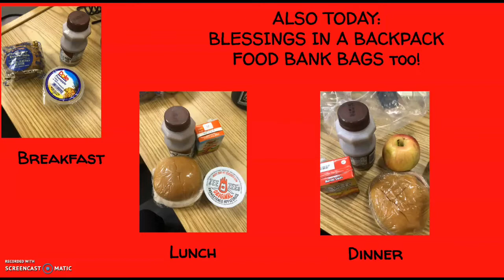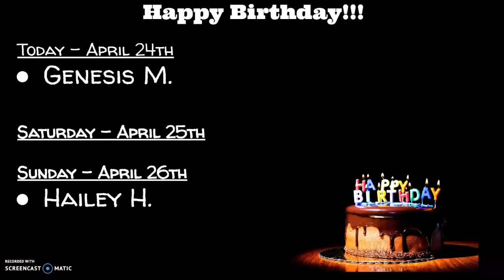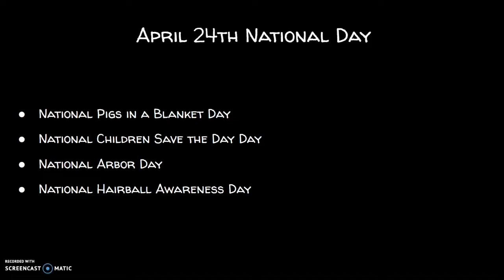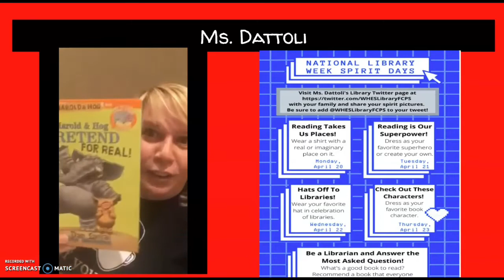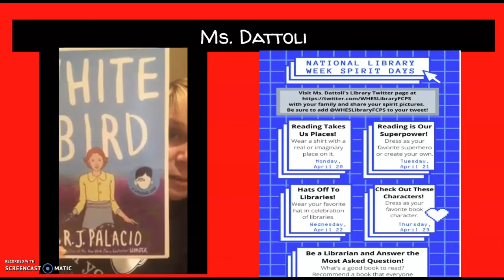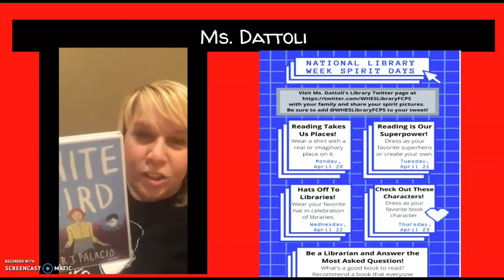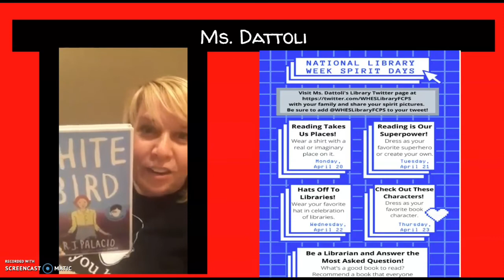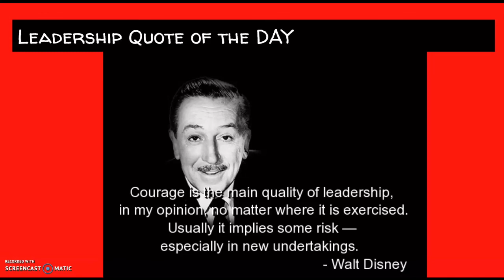4.24 WHES Morning Announcements